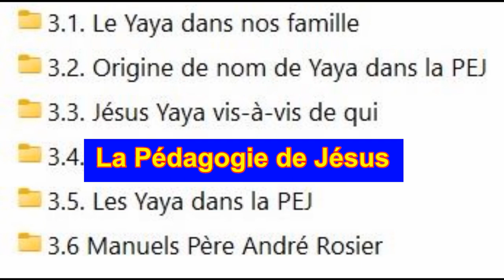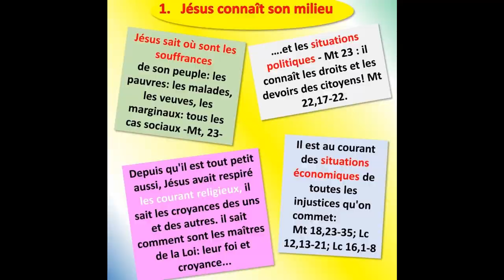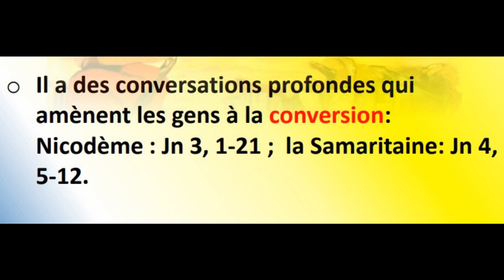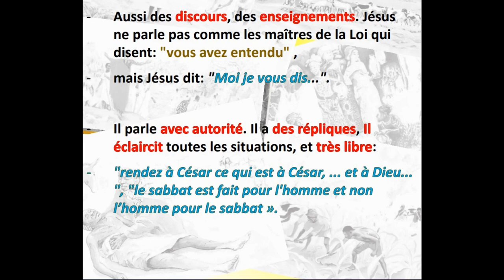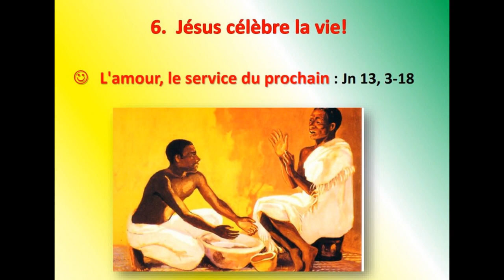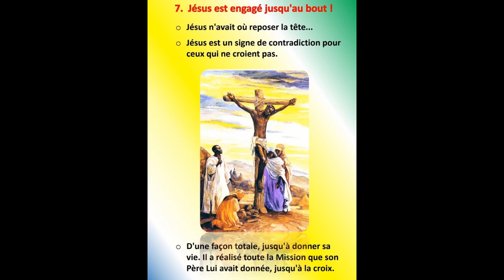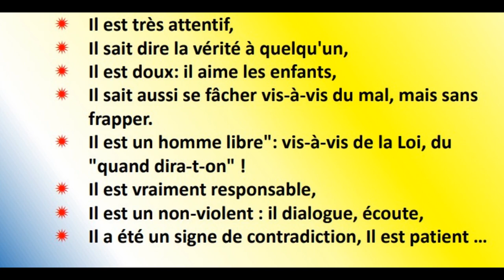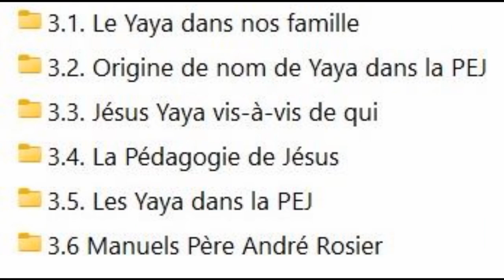8. LA PEDAGOGIE DE JESUS 'YAYA'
Voici une question : comment Jésus a-t-il pu réaliser sa Mission d’annoncer le Royaume de Dieu ! ? Nous serons surpris d’y découvrir des éléments que nous vivons nous aussi dans nos Groupes et Mouvement de la Pastorale des Enfants et Jeunes « PEJ ».